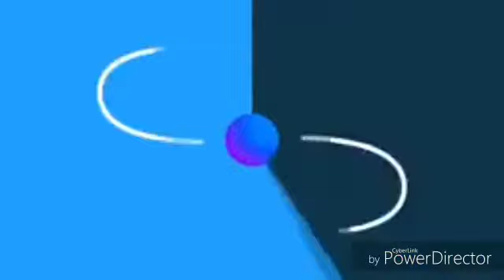Misterio ng bilog na bato part 2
Treasure hunter sign